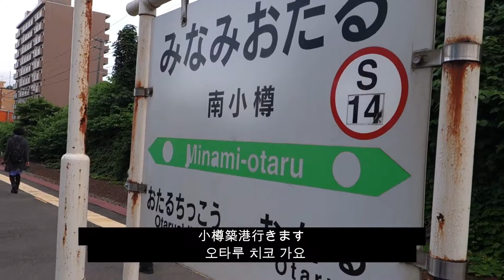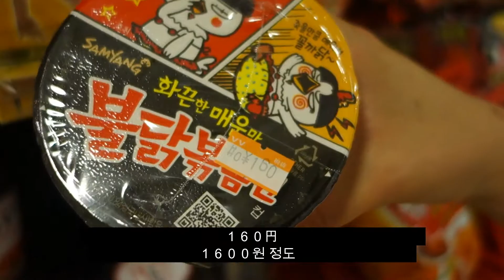오타루 치코 소개 / 小樽築港紹介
오타루에 있는 제가 좋아하는 쇼핑몰에 가봤어요.